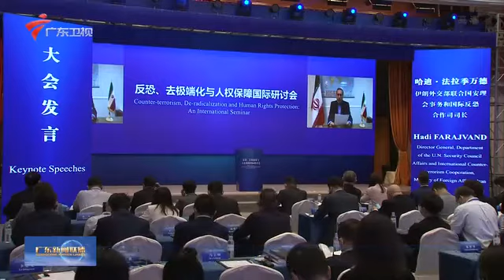“反恐、去极端化与人权保障”国际研讨会召开 呼吁合作反恐摒弃偏见